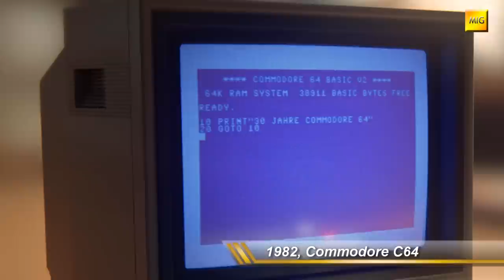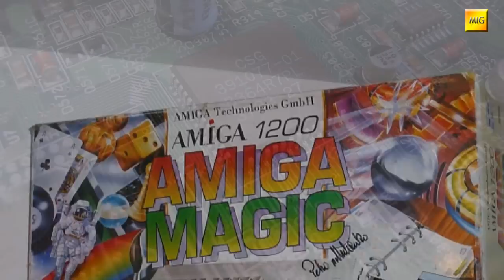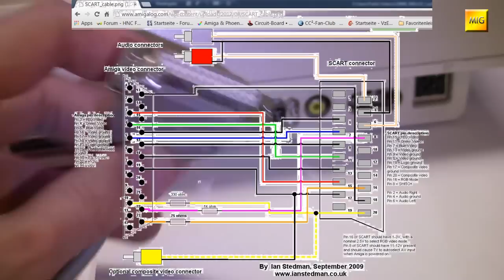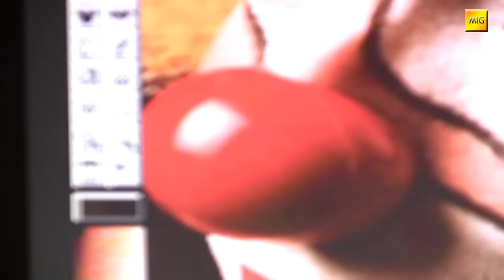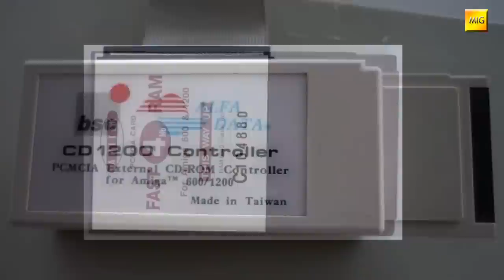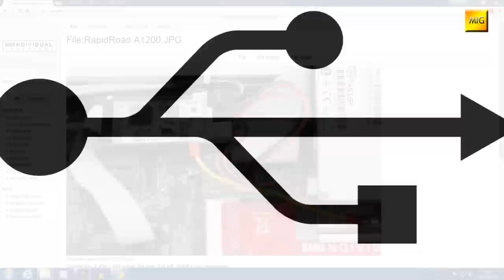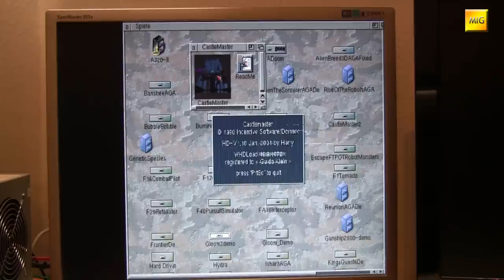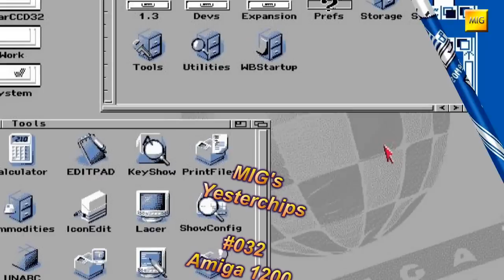MIGs Yesterchips - Folge #032 Der Amiga 1200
Commodore hat zwar viele Homecomputer entwickelt, produziert und verkauft, aber nur wenige davon waren tatsächlich "so richtig" erfolgreich. Um den letzten dieser Art dreht sich dieses Video.
Wir schauen uns den, vor allem in Europa, sehr beliebten Amiga 1200 an.

Artists and Source-Webpages:

Borderlive - Jamendo.com
DJ Fire-Black - Jamendo.com
Electribex - Jamendo.com